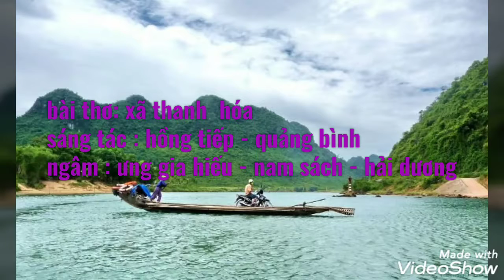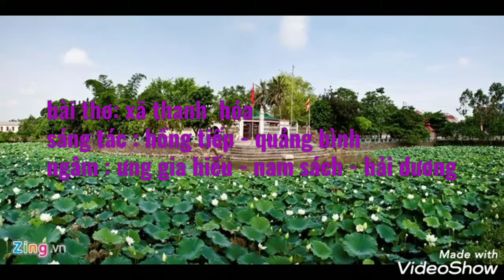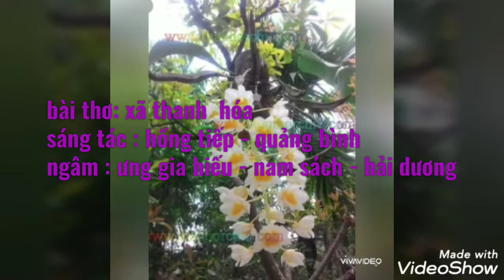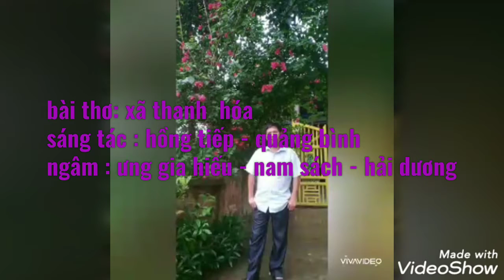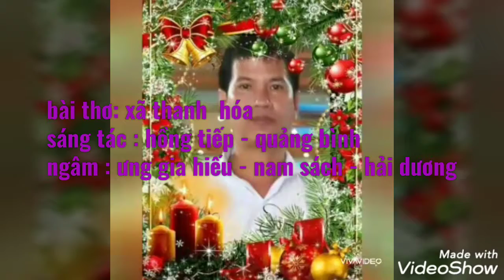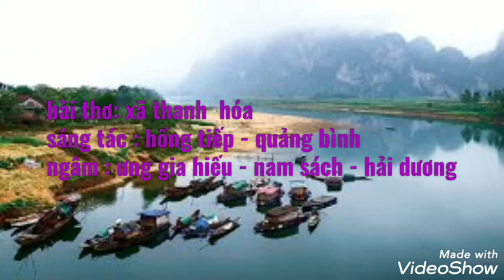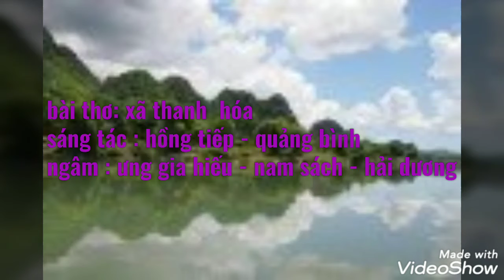Bài thơ xã thanh hóa